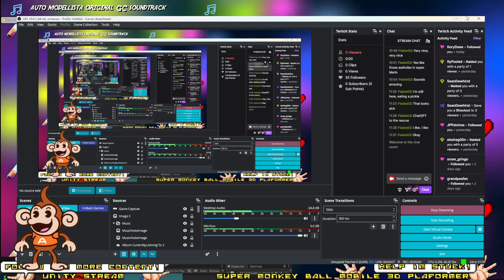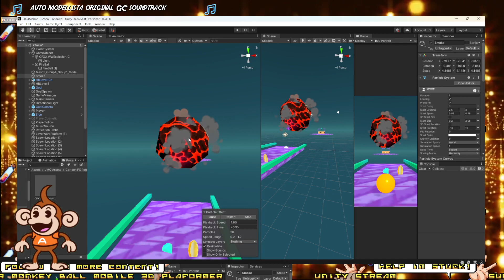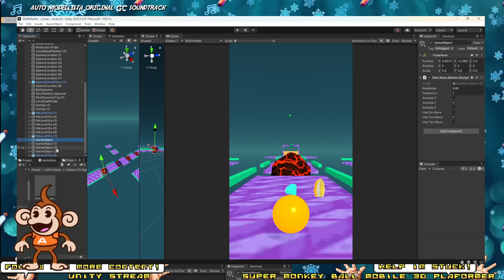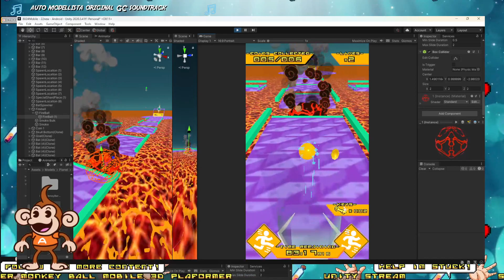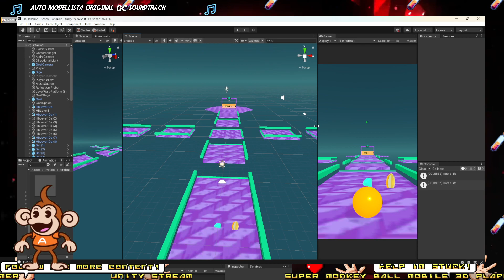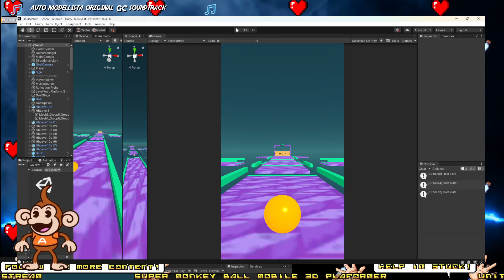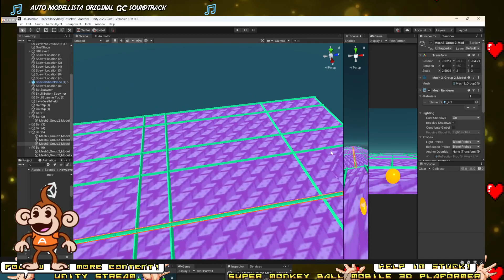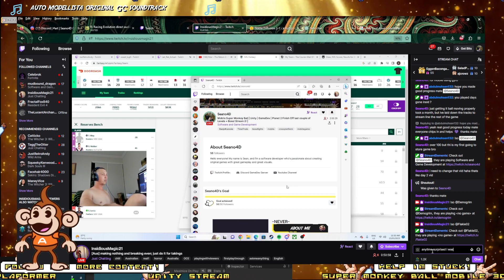Day 30 | Unity | Game Development | Super RollOut | Planet 2 Finish Off Levels + Boss!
Day 30 of our Unity game development journey takes us to the grand finale on 'Planet 2' in Super RollOut! Join us for a thrilling day of creative level design and taking on the epic boss battle. and be part of the adventure live on Twitch

Your support, especially through follows, is like the final showdown in our cosmic journey. Join the interstellar adventure and follow us today!